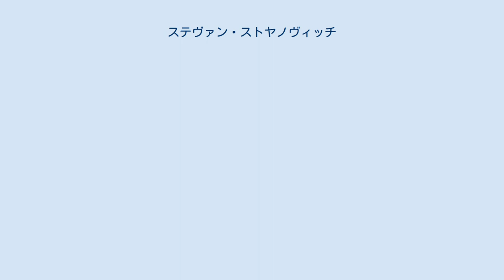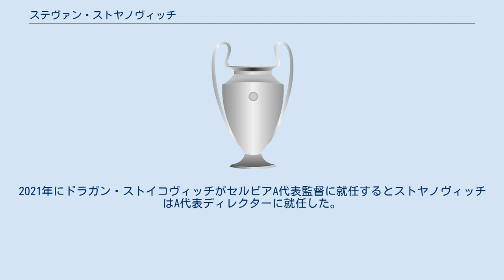ステヴァン・ストヤノヴィッチ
ステヴァン・ストヤノヴィッチ（セルビア語: Стеван Стојановић, ラテン文字転写: Stevan Stojanović、1964年10月29日 - ）は、セルビア（旧ユーゴスラビア）の元サッカー選手。
サッカーセルビア代表ディレクター。
 息子のマルコ・ストヤノヴィッチもサッカー選手である。
 ストヤノヴィッチはドラゴスラヴ・シェクララツのスカウトによって1979年にムラディ・ルダルからレッドスター・ベオグラード（ツルヴェナ・ズヴェズダ）の下部組織に加入し1982年にトップチームに昇格、数シーズンをアレクサンダル・ストヤノヴィッチやトミスラヴ・イヴコヴィッチ、ジヴァン・リュコヴチャンの控えとして過ごした。
 公式戦デビューを果たすとスタディオン・ツルヴェナ・ズヴェズダで行われたUEFAチャンピオンズカップ 1986-87準々決勝第1戦でレアル・マドリードのエース、ウーゴ・サンチェスのPKを止め4-2の勝利に貢献しレギュラーの座を掴んだ。
第2戦では0-2で敗れ敗退したものの、第1戦における活躍によってサポーターからアレクサンダル・ストヤノヴィッチになぞらえて「ディカ（セルビア語: Дика, ラテン文字転写: Dika）」という愛称で呼ばれるようになった。
 ユーゴスラビア・プルヴァ・リーガで優勝し自身初タイトルを獲得した（レッドスター・ベオグラードは1983-84シーズンにユーゴスラビア・プルヴァ・リーガ、1984-85シーズンにユーゴスラビアカップで優勝したがストヤノヴィッチは1試合も出場しなかった）。
UEFAカップ1987-88・2回戦で対戦したクラブ・ブルッヘとの第1戦ではスタディオン・ツルヴェナ・ズヴェズダで3-1と勝利したが、第2戦で0-4と敗れ敗退した。
 UEFAチャンピオンズカップ 1988-89・2回戦でミランと対戦、第1戦を1-1と引き分けスタディオン・ツルヴェナ・ズヴェズダで行われた第2戦も1-0でリードしていたが濃霧により65分で試合が中止され無効となり、翌日に行われた再試合では1-1と引き分けたがPK戦の末2-4で敗れ敗退した。
 ユーゴスラビア・プルヴァ・リーガとユーゴスラビアカップの二冠を達成した。
スタディオン・ツルヴェナ・ズヴェズダで行われたUEFAカップ1989-90・3回戦第1戦ではケルンをクリーンシートに抑え2-0の勝利に貢献したが第2戦に向けた練習中に腕を骨折し戦線を離脱、第2戦には当時18歳のズヴォンコ・ミロイェヴィッチが出場したが0-3で敗れ敗退した。
 ストヤノヴィッチは1990年の夏にフランスのオリンピック・マルセイユに移籍したドラガン・ストイコヴィッチの後を継いでキャプテンに就任しユーゴスラビア・プルヴァ・リーガ優勝を果たした。
さらにUEFAチャンピオンズカップ 1990-91ではグラスホッパー、レンジャーズ、ディナモ・ドレスデンを破り準々決勝に進出、準決勝ではバイエルン・ミュンヘンと対戦し第1戦で2-1と勝利、スタディオン・ツルヴェナ・ズヴェズダで行われた第2戦ではクラウス・アウゲンターラーのフリーキックをトンネルし失点したが2-2で引き分けユーゴスラビア勢として1965-66シーズンのパルチザン・ベオグラード以来25年ぶり2度目となる決勝進出を果たした。
 1991年5月29日にイタリア・バーリのスタディオ・サン・ニコラで行われたUEFAチャンピオンズカップ 1990-91決勝ではオリンピック・マルセイユと対戦（ドラガン・ストイコヴィッチは延長後半から出場した）、延長戦を含め120分をクリーンシートに抑え0-0で迎えたPK戦でオリンピック・マルセイユの1人目マニュエル・アモロスのキックを止め5-3で勝利し、レッドスター・ベオグラード史上初のUEFAチャンピオンズカップ優勝を果たしキャプテンとしてビッグイヤーを掲げた（ストヤノヴィッチはUEFAチャンピオンズカップ 1990-91全試合に出場したが、アウェイで行われた2回戦第2戦のレンジャーズ戦のみ負傷によってジェリコ・カルジェロヴィッチと途中交代した）。
 ストヤノヴィッチは1990-91シーズ...